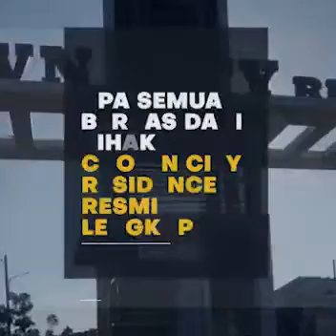Crown City Residence Testi Penghuni, Bank Mandiri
*CROWN CITY RESIDENCE*

*♡PROMO♡*
_*Cashback* 2 JUTA selama 6 bulan_
_*FREE* vitamin C,Masker, Hand Sanitizer, Masker 3 ply, setiap bulan, selama 6 bulan_
bagi pembelian Rumah di Crown City

_*BERSAMA CROWN CITY LAWAN PANDEMI*_

💓 *HOT PROMO* 💓
🔘 *Free AJB*
🔘 *Free Balik nama*
🔘 *Free PNBP*
🔘 *Free SHM*
🔘 *Free BPHTB*

🏡 *Rumah 2 Lantai Hanya 800 Juta-an, Rumah 1 Lantai Hanya 600 Juta-an...*
⚛️ _*Fasilitas:*_
🚓 *Security 24 hours*
⛩ *Double Gate System*
🕌 *Dekat tempat Ibadah*
🥕 *Dekat Fresh Market*
🔨 *Garansi Kebocoran 888 hari*😍😍
☀ *Tidak ada hadap Barat*
🏠 *Plafon tinggi 4m*
🏠 *Lebar rumah start 7m*
⛳ *3 Fasilitas Umum*
*tematik garden*

*Segera UTJ hanya 15jt*
*harga start 600jt-an*

_*Crown City Menganti*_
_*Harga murah kualitas